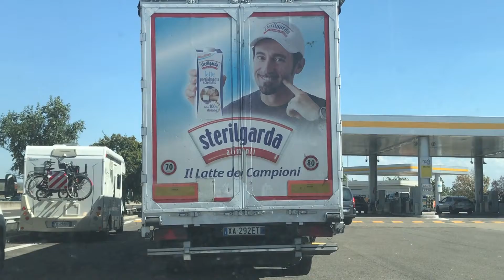La pubblicità ai giorni nostri.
Aziende italiane, il vostro modo di comunicare è primitivo. Affidatevi a me se avete coraggio.